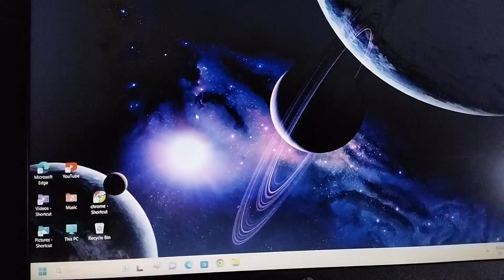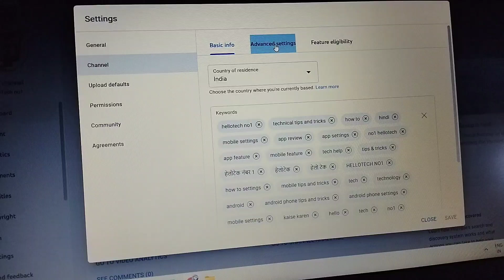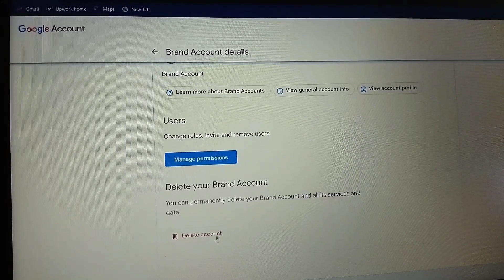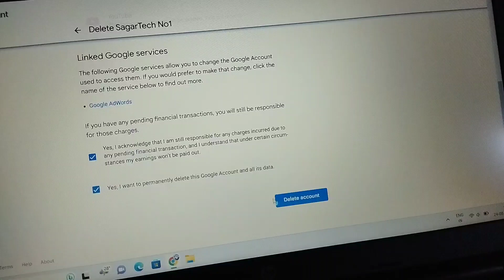Laptop से YouTube Channel Delete कैसे करें || How To Delete YouTube Channel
searchings

laptop se youtube channel delete kaise karen
laptop se youtube channel delete karne ka tarika
how to delete youtube channel from laptop
how to delete youtube channel from laptop hindi